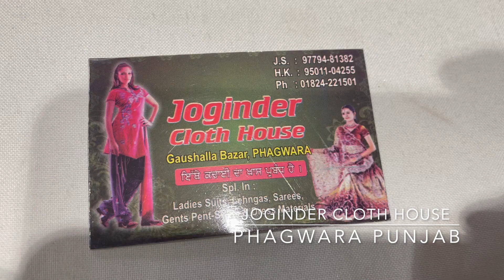Bridal Gota Patti Pure Crepe Suits|Joginder Cloth House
Fabric Details:-
Top:-Crepe
Bottom:-Crepe
Dupatta:-Chinon